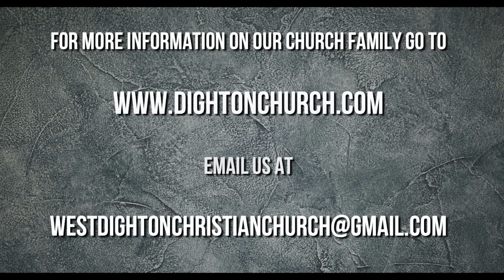HUH? The Hard Things Jesus Said "Missing Persons"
The eighth message in a series of the hard sayings of Jesus (and others). Is there a God shaped hole in each of us or is it something a little different?